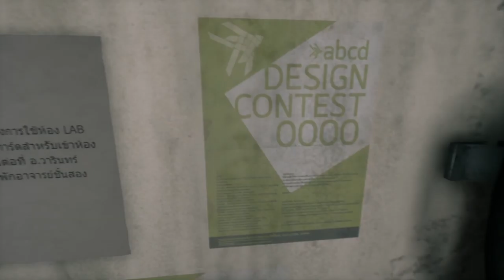Wulfric Plays Home Sweet Home part 6